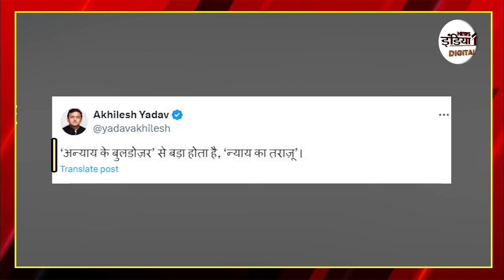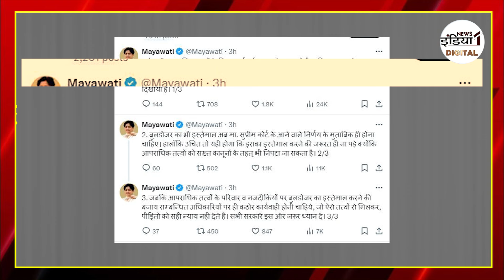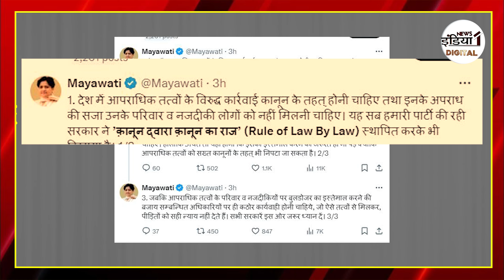Mayawati On Bulldozer Action : बुलडोजर एक्शन पर छिड़ी सियासत, Mayawati ने कर दिए बड़े सवाल !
Airtel - 350,
Netvision - 219,
RCN - 403,
UCN-223
Alisha Digital- 285
HDS- 127

We are also available on:
MX Player
JIO TV